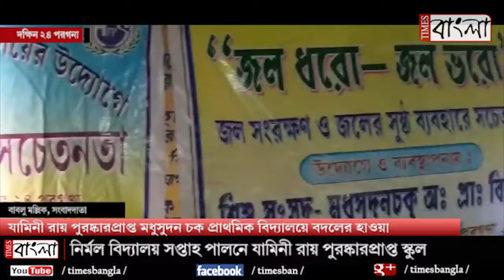নির্মল বিদ্যালয় সপ্তাহ পালনে যামিনী রায় পুরষ্কারপ্রাপ্ত স্কুল